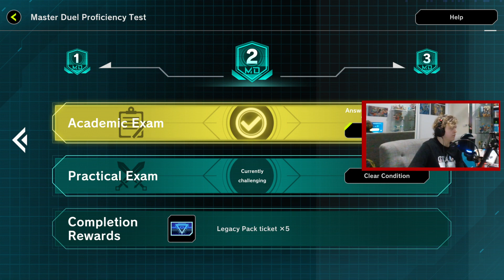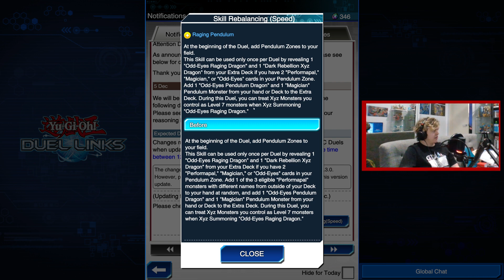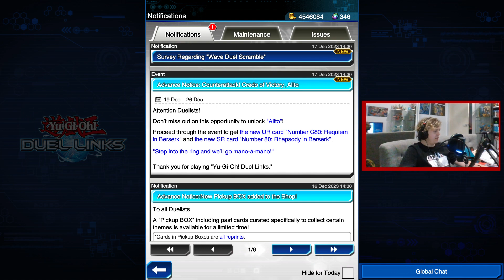Just Vibes as we play some Master Duel for a quick bit | Sunday Stream | 17/12/2023